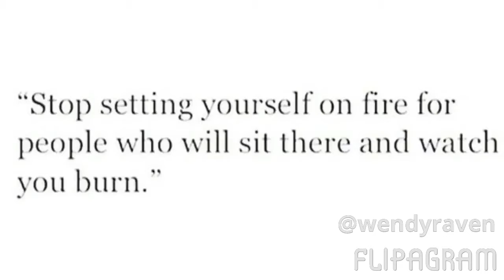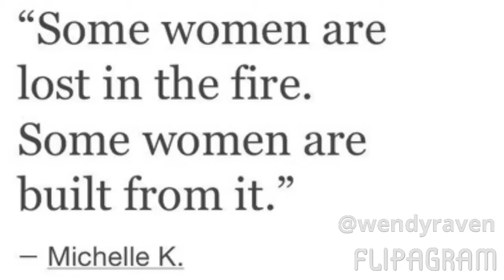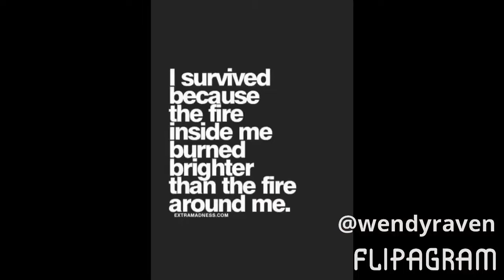I Was A Tree